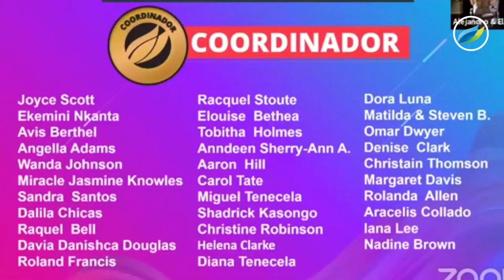Ardyss Life Rise Up: Agosto 8